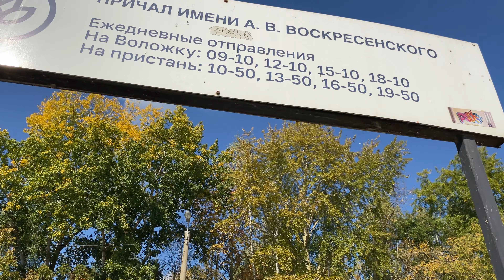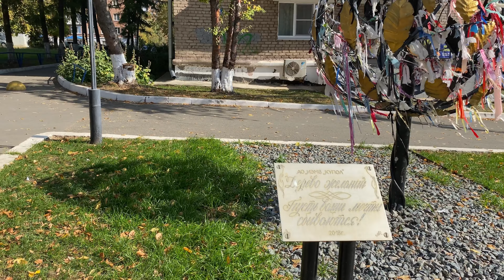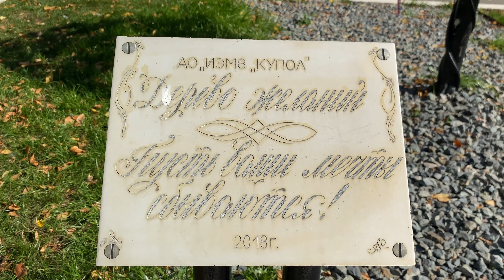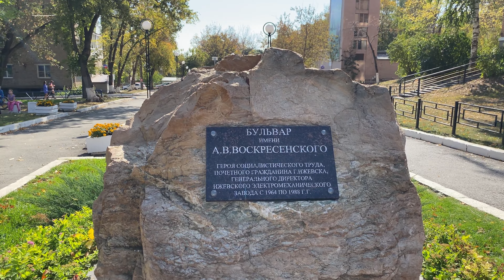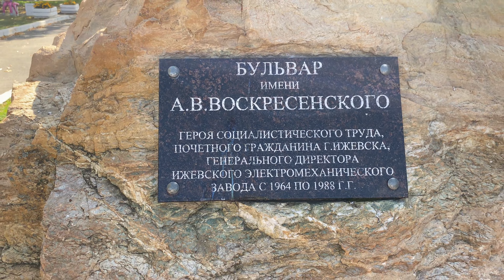бульвар Воскресенского Ижевск 17 09 2023 г. (перемонтировано)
Бульвар Воскресенского получил своё наименование в 2017 году.
Бульвар появился на этом месте в 1970-х годах – в период застройки района между улицей Кирова и Набережной домами для работников Ижевского электромеханического завода. Многоярусный пеший спуск от улицы Кирова до самого пруда с рядом скамеечек, утопающий в зелени, украшенный различными архитектурными композициями, стал поистине излюбленным местом отдыха жителей этого района. В 2017 году он реконструирован и с этого момента носит имя А.В. Воскресенского, бывшего директором Ижевского электромеханического завода в 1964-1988 гг.
Воскресенский Александр Васильевич – директор Ижевского электромеханического завода. Родился 29 января 1928 года в деревне Пуминово ныне Чухломского района Костромской области в семье служащих. Окончил Московское высшее техническое училище имени Н.Э.Баумана в 1952 году. Был направлен на работу в Удмуртскую Республику. В 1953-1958 годах работал главным инженером Юкаменской машинно-тракторной станции, директором Больше-Юндинской машинно-тракторной станции, а затем – Балезинской районной технической станции. В 1958 году переехал в Ижевск, где работал на Ижевском мотозаводе начальником конструкторского бюро, заместителем начальника цеха, заместителем главного инженера, главным инженером.
В 1964 году был назначен директором Ижевского электромеханического завода , которым руководил вплоть до 1988 года.
 Основная задача завода производство аппаратуры радиоуправления ракетами типа «воздух – воздух».
Однако вскоре завод, кроме этого, стал получать задания на производство аппаратуры для ракет других типов.
В момент прихода А.В.Воскресенского молодое предприятие, находилось в глубоком прорыве. Важнейшее  задание – освоение выпуска аппаратуры радиоуправления для нового зенитно-ракетного комплекса «Круг» - было под угрозой срыва.
План 1-го квартала 1964 года был выполнен менее чем на 50%. В течение последующих трех месяцев было заменено все руководство завода – главный инженер, главный конструктор и директор завода. Директором стал А.В.Воскресенский. Он начал с наведения порядка, чистоты и повышения культуры производства. Ряд организационно-технических мероприятий, постоянный контроль  за выполнением каждого из них, самоотверженная работа коллектива – конструкторов, технологов, рабочих, регулировщиков аппаратуры - сделали свое дело. Приборные блоки начали отгружаться заказчику.
В последующие годы завод освоил серийное производство передвижной мастерской для обслуживания станции сопровождения цели и наведения ракет системы «Круг», блоков радиоуправления для противотанкового управляемого снаряда «Дракон» и другие изделия.
В 1966 году вышло постановление ЦК КПСС и Совета Министров СССР о полной реконструкции завода под выпуск аппаратуры для зенитно-ракетного комплекса «Куб» и боевой машины 9А33 зенитно-ракетного комплекса «Оса».
В 1969 году завод был назначен головным предприятием по выпуску боевой машины 9А33Б комплекса «Оса». В 1971 году были выпущены первые три таких машины.
За успешное выполнение заданий пятилетнего плана и организацию производства новой техники, Указом Президиума Верховного Совета СССР от 26 апреля 1971 года Воскресенскому Александру Васильевичу присвоено звания Героя Социалистического Труда с вручением ордена Ленина и золотой медали «Серп и Молот».
В 1972 году комплекс «Оса» был принят на вооружение, и началось его серийное производство.  В дальнейшем завод перешел на производство модернизированной боевой машины 9А33бМ2 комплекса «Оса-АК».
Комплексы «Оса» и «Оса-АК» поставлялись в страны Варшавского договора, а также в Индию, Кувейт, Алжир, Ирак и в другие страны.
Постановлением ЦК КПСС и Совета Министров СССР о создании системы ПВО ближнего радиуса действия завод был назначен соисполнителем в разработке и изготовлении опытных образцов вновь создаваемого зенитно-ракетного комплекса «Тор».
Отработка комплекса «Тор» длилась вплоть до 1986 года, когда он был принят на вооружение. В 1986 году началось серийное производство «Тора». Заводом  было освоено также производство радиолокационной станции для артиллерийско-разведывательного комплекс АРК-1 «Рысь» и другой продукции.
Электромеханический завод был преобразован в Производственное объединение, а А.В.Воскресенский был назначен генеральным директором объединения.
За годы руководства А.В.Воскресенского был построен целый жилой микрорайон в районе завода со школой, магазинами, почтой, дошкольными детскими учреждениями, поликлиника, профилакторий, благоустроены прилегающие к заводу территории.
С 1988 года А.В.Воскресенский – на пенсии. Жил в городе Ижевск (Удмуртия). Умер 5 апреля 2014 года. Похоронен в Ижевске на Хохряковском кладбище.